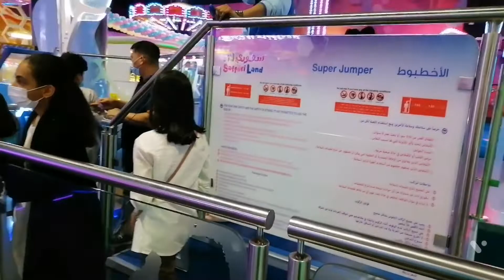Eid enjoying "day 3" at grand mall l fatima TV ksa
Eid mubarak to all of u..